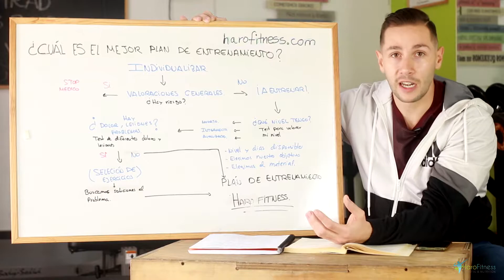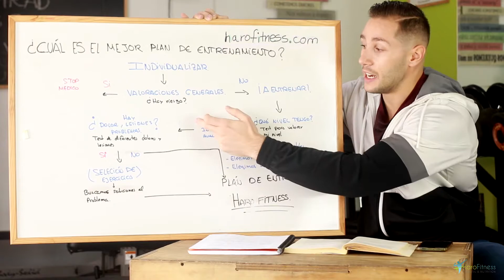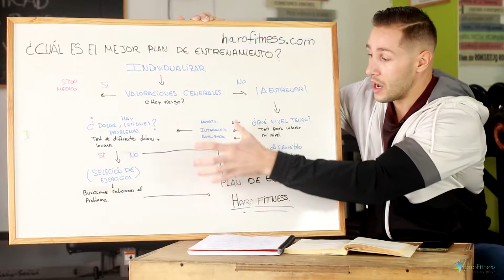⚠CUIDADO‼ como empezar en el GIMNASIO 😲*INDIVIDUALIZACIÓN DEL ENTRENAMIENTO*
¿Quieres tener el excel para programar tu entrenamiento?

-CONTACTA CONMIGO.

-REALIZAR EL PAGO DEL EXCEL.
(Si realizas el pago directamente te mandaré el excel a tu correo electrónico registrado en paypal)

CURSO DE PROGRAMCIÓN DE ENTRENAMUINETO GRATIS  (Del 9 al 15 de noviembre) Audiofit.

@haro_fitness y @doublejay_martinez

¡Muchas gracias!

@haro_fitness y @doublejay_martinez

¡Muchas gracias!
Referencias
Marchante D.(2017). "¿Qué tienes que saber antes de empezar a entrenar?"(Ed).Ponte en forma (pp.49-57). Barcelona,España: Esditorial Planeta S.A. 2017.
Marchante D.(2017). "¿Cual es mi nivel de entrenamiento?"(Ed).Ponte en forma (pp.71-121). Barcelona,España: Esditorial Planeta S.A. 2017.